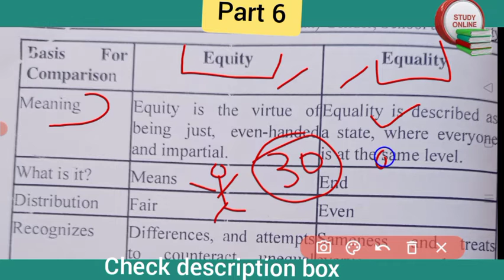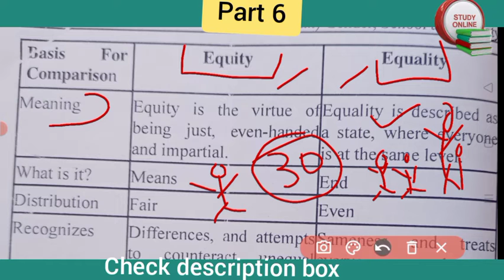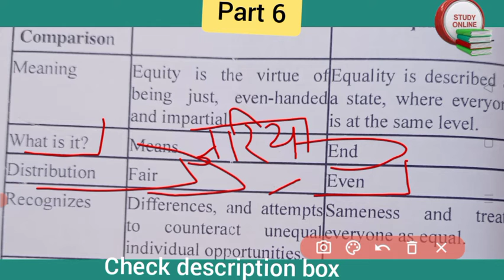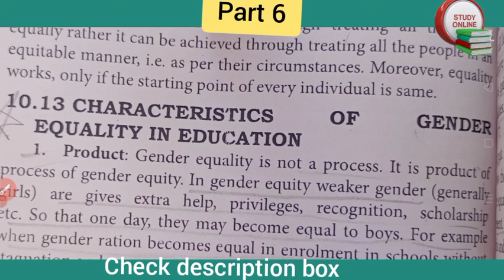Difference between equity and equality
Hello everyone so today in this video we will see what is difference between equity and equality. this is part 6. for rest parts check link below. if you like this video plz do like share and subscribe my channel thank you for watching.